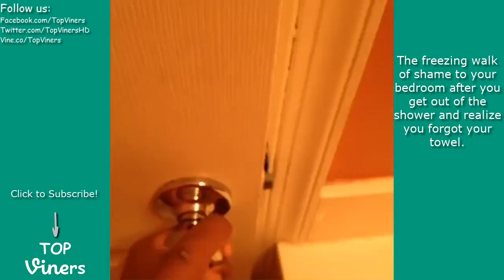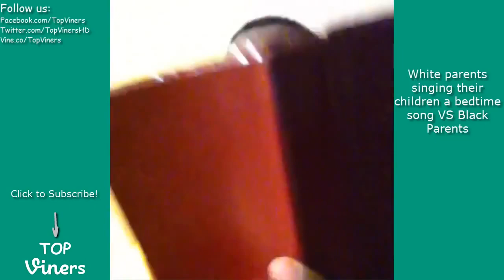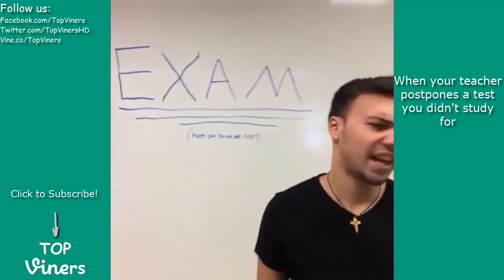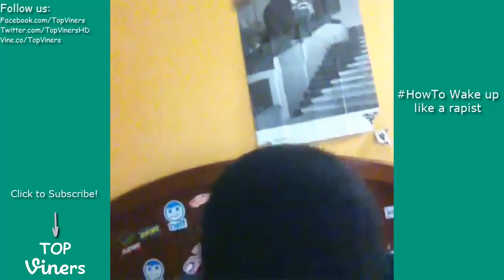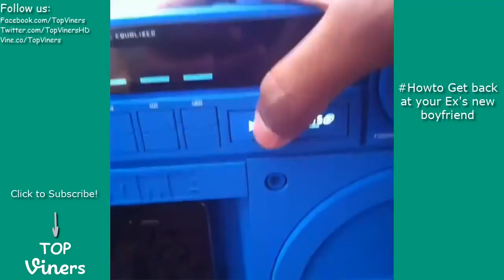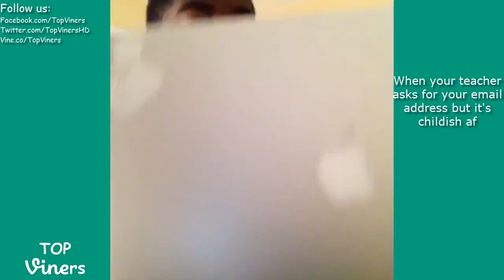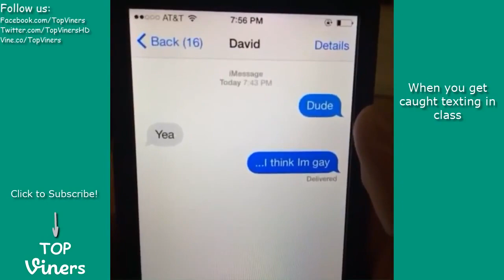ULTIMATE Childish Brandino Vine Compilation NEW FUNNY Vine Videos 2015